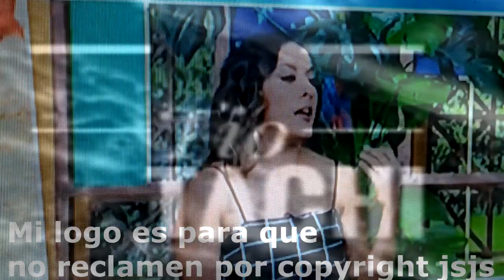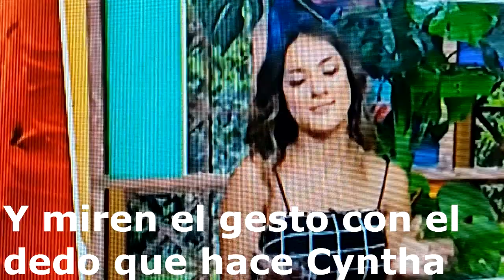!EXATLON SPOILER! "GLORIA MURILLO DICE A LOS PROXIMOS SENTENCIADOS EN VLA"